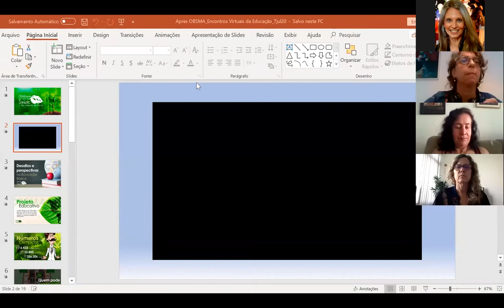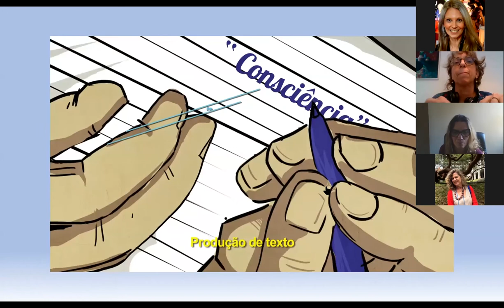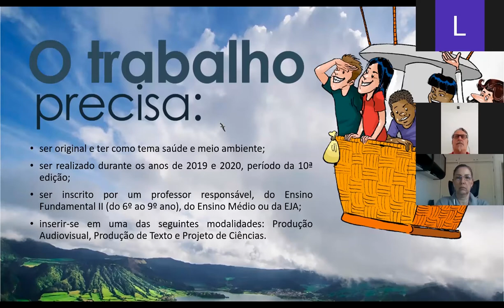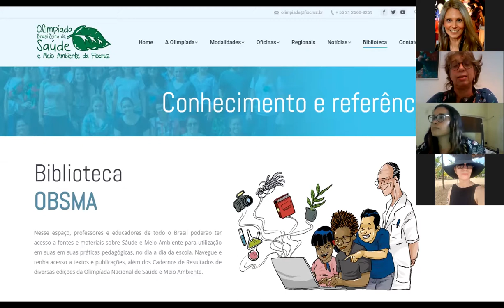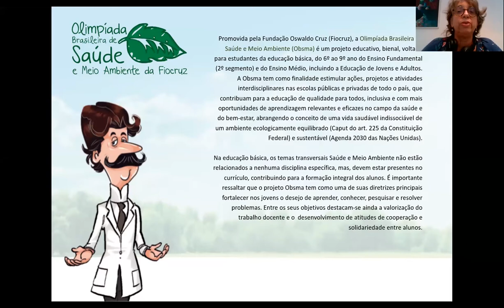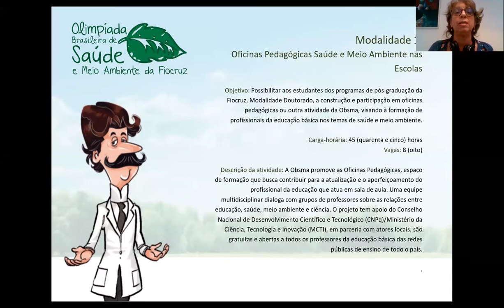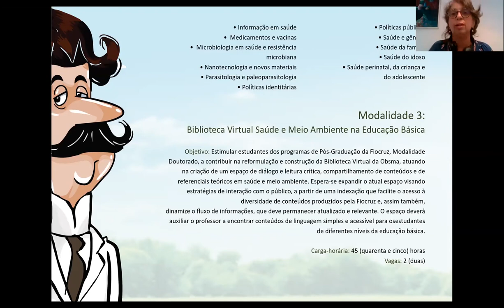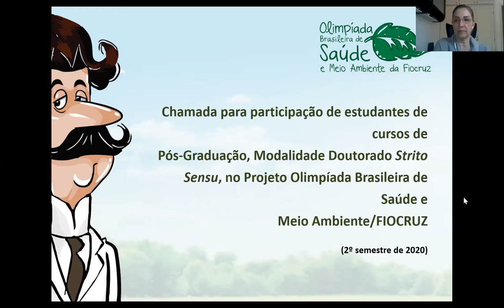1° Encontros Virtuais da Educação - Olimpíada Bras. de Saúde e Meio Ambiente da Fiocruz - 7/7/20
Olimpíada Brasileira de Saúde e Meio Ambiente foi o tema do primeiro Encontros Virtuais da Educação da Fiocruz. O debate foi realizado em 7 de julho de 2020.
A atividade é uma iniciativa da Vice-Presidência de Educação, Informação e Comunicação da Fiocruz e tem como objetivo promover e divulgar as diversas ferramentas e possibilidades de interação entre a comunidade acadêmica, alunos e gestores da Fiocruz na área da educação, especialmente voltadas para a continuidade das atividades educacionais neste momento de pandemia de Covid-19.